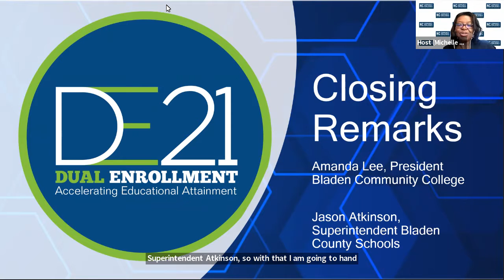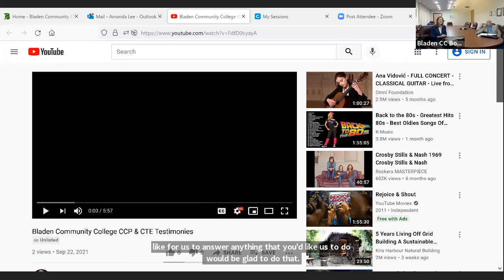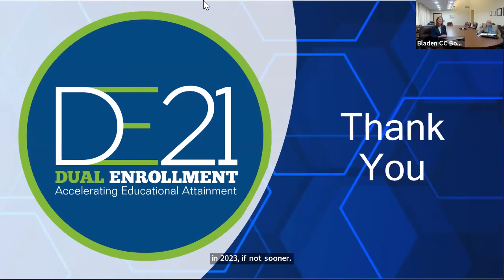Closing Remarks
Dr. Amanda Lee, President of Bladen Community College, and Dr. Jason Atkinson, Superintendent of Bladen County Schools, will close the conference by sharing an example of a successful partnership between a college and school district and how that contributes to student success.